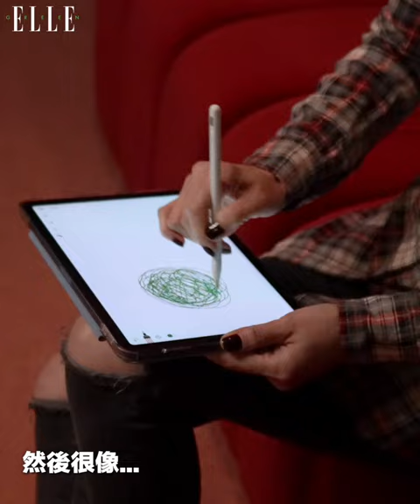ELLE 3月號數位封面人物 - 地球守護者 林心如：我要把不遵守規則的人驅逐到火星｜Digital Cover｜ELLE Taiwan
Digital Cover｜林心如：「把自己過得很好，就是最好的女性成長自覺！」